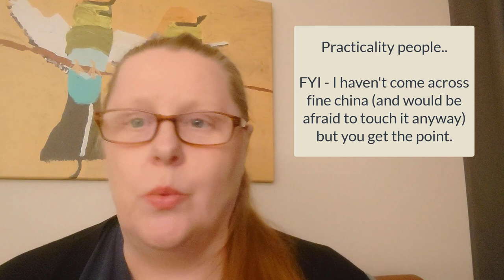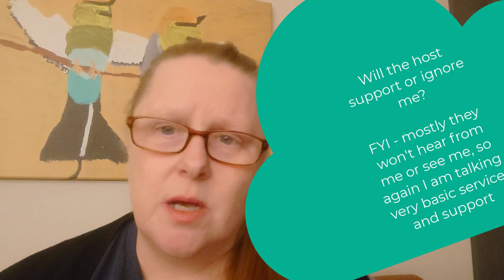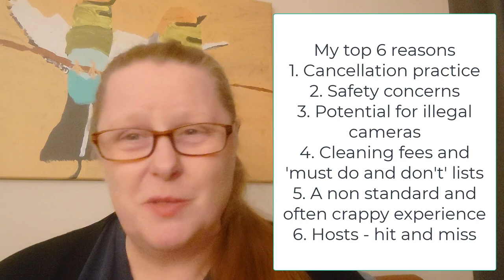Hotels over Airbnb part 2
Part 2 and another 3 reasons why hotels are my go to over Airbnb's and booking predominantly with private hosts.

While I give a few solid reasons, its always about the experience I have had and the preferences dominating my choices. As I'm older I'm super keen on an experience that provides the conveniences of hotels.